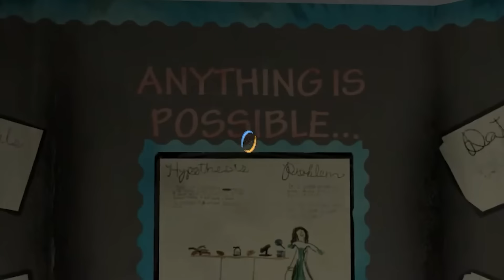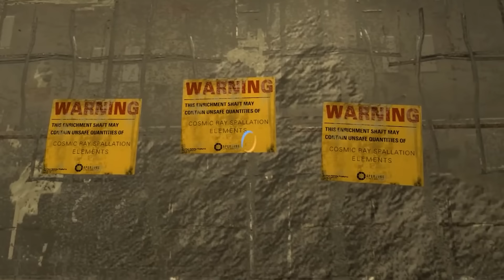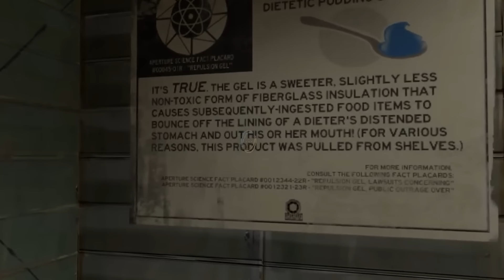Missing Persons Iceberg Explained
I'm Poi, and this is The Missing Persons Iceberg Explained video.

Welcome to The Missing Persons Iceberg Explained